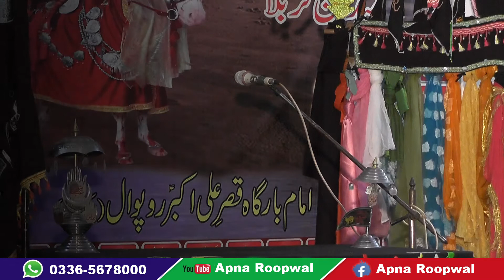Maulana Irfan Haider || August ‎19, ‎2021 || 10 Muharram 2021 || Apna Roopwal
Location : Imam Bargah Qasr-e-Ali Akbar A.S Roopwal